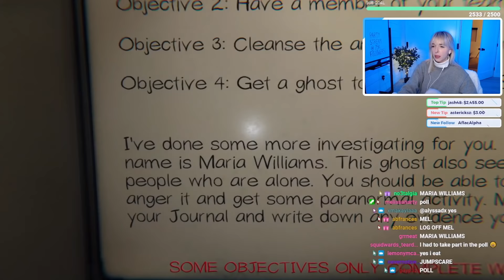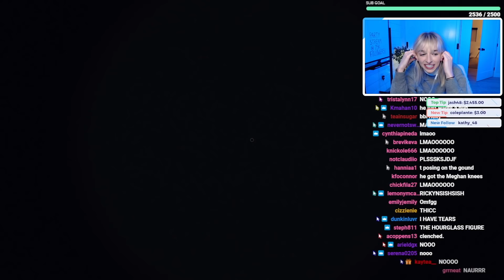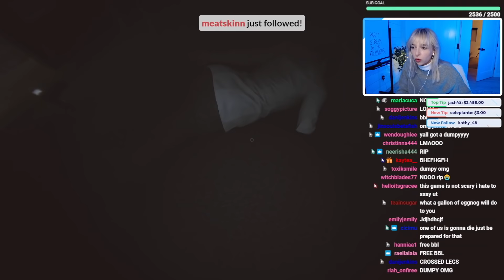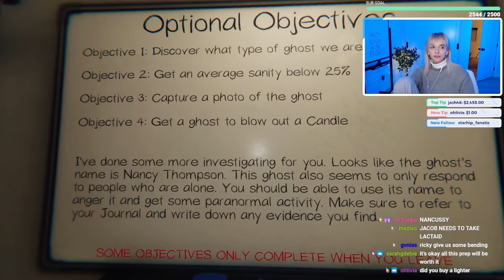we summoned a ghost in PHASMOPHOBIA